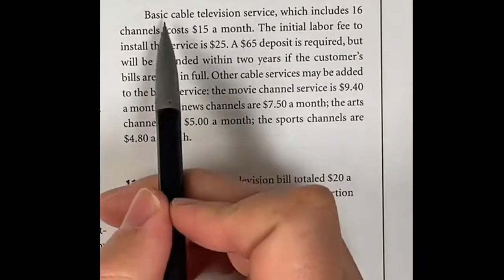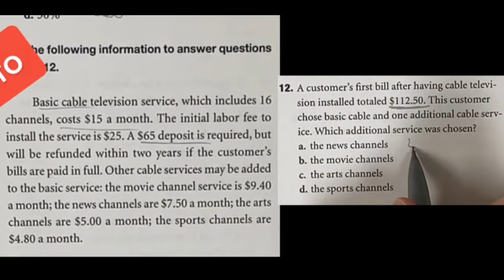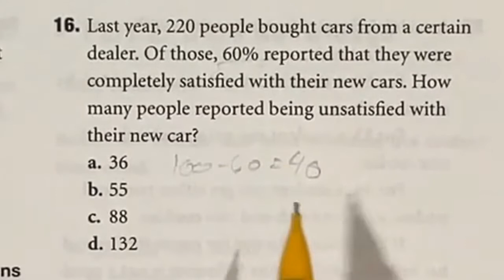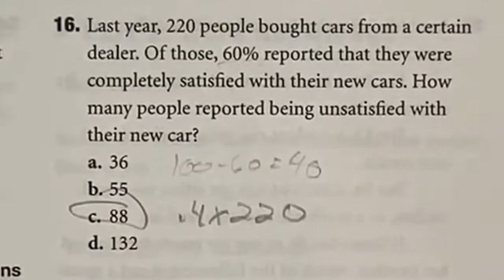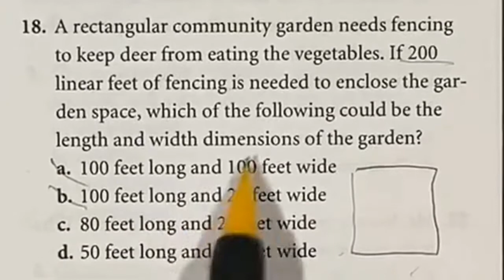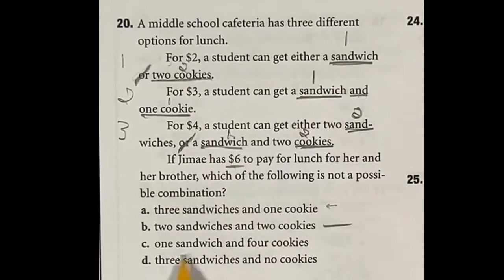ASVAB AFQT Practice Test: Arithmetic Reasoning 2nd 10 questions and answers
Ready to raise your ASVAB Score? Here are 10 questions with solutions for the Arithmetic Reasoning portion of the ASVAB to help you know what topics to prepare for and how to find the answer to these types of questions. REMEMBER, no calculator for this test. This would be just one test of the whole thing so stick around to see more pieces of a full asvab study guide 2022.

I teach seniors and have found that practice for this test does help raise your score. We have quite a few kids that try to enlist in the military after high school and I want to help prepare them in any way that I can. For this reason, I have been trying to create content for them to do just that. I hope it helps. Let me know how you do on your test in the comments below.